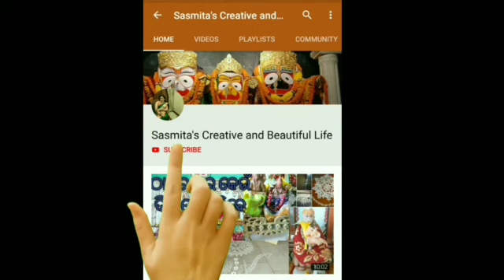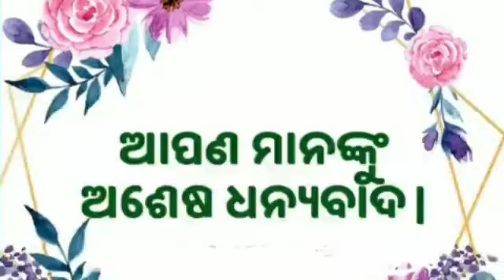Ganesh Puja Preparation2022।ଗଣେଶ ପୂଜା ପୂର୍ବ ସମାଗ୍ରୀ ପ୍ରସ୍ତୁତି।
Did you try this recipe or puja vidhi ?
Click a picture and mention us in instagram
@sasmitapati07 Sasmitas-Creativea-nd-BeautifulLife

ଗଣେଶ ଚତୁର୍ଥୀ ପୁଜା Simple ରେ ଘରେ କେମିତି କରିବେ/How to Celebrate Ganesh Puja at home
Baba Ganapati - Odia Ganesh Puja Bhajan,
Oriya GANESH Puja,
GANESH PUJA SPECIAL|| 2020 ||  A SHORT ODIA STORY || PUJA FESTIVAL
GANESH PUJA odia video,
Ganesh puja odia new status,
Jay Ganesh Deva  New Samvalpuri Ganesh Puja Special Song
ganesh puja bhasani dj 2020
odia mangalashtak mantra
ganesh bhajan odia song
sambalpuri ganesh bhajan
namita agrawal ganesh bhajan
odia puja mantra
ganesh vasani
odia ganesh puja
ganesh puja song hindi
odia ganesh vandana
hindi ganesh bhajan
odia ganesh bhajan dj